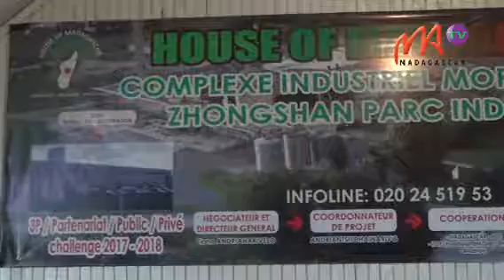04 TIANA ANDRIA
Tiana Andria, DG de House of Madagascar estime que la création d'emplois constitue une solution aux différents maux qui touchent le domaine social à Madagascar, pour ne citer que la pauvreté, l'insécurité grandissante et bien d'autres encore.